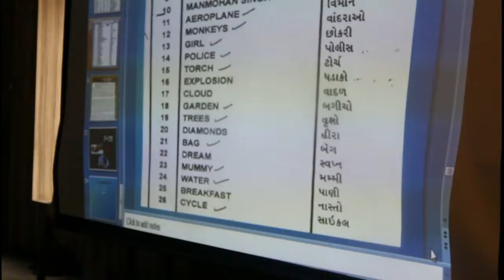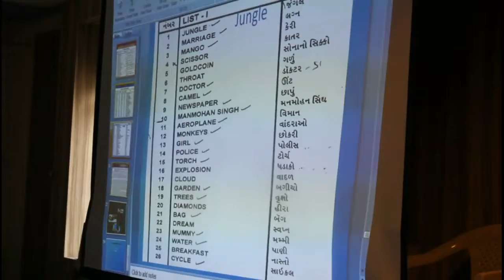How to impruve Memory power II میموری طاقت کو کس طرح نکالنا ہے II ಮೆಮೊರಿ ಶಕ್ತಿಯನ್ನು ಹೇಗೆ ಸಾಧಿಸುವುದು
Dosto
is about
How to improove Memory power
میموری طاقت کو کس طرح نکالنا ہے
ಮೆಮೊರಿ ಶಕ್ತಿಯನ್ನು ಹೇಗೆ ಸಾಧಿಸುವುದು
Как навязать мощность памяти
It’s all too easy to neglect our memories in this digital age, where many of us can easily “google” the things we forget. Though it seems unnecessary, memorization is important for many reasons beyond being great at trivia night. it disciplines the mind, making it more focused and productive; what you hold in your memory also informs how you think about things, and helps you understand concepts more quickly.[1] By reducing stress, improving your diet, and changing the way you think, you can increase your memory power parmenetaly
Memory improvement is the act of improving one's memory.
Medical research of memory deficits and age-related memory loss has resulted in new explanations and treatment techniques to improve memory, including diet, , stress management, cognitive therapy and pharmaceutical medications. Neuroimagingas well as cognitive neuroscience have provided neurobiological evidence supporting holistic ways in which one can improve memory power.
Neuroplasticity is the mechanism by which the brain encodes experience, learns new behaviours and relearns lost behaviour if the brain has been damaged.

Experience-dependent neuroplasticity suggests that the brain changes in response to what it experiences. London taxicabdrivers provide a great example of this dynamic. They undergo extensive training for 2–4 years, learning and memorizing street names, layout of streets within the city and the quickest cross-city routes. After studying London taxicab drivers over a period of time, it was found that the grey matter volume increased over time in the posterior hippocampus, an area in the brain involved heavily in memory. The longer taxi drivers navigated the streets of London, the greater the posterior hippocampal gray matter volume. This suggests a correlation between a healthy person's mental training or exercise and their brains capacity to manage greater volume and more complex information. It should be noted, however, that the increase in volume actually led to a decrease in the taxi drivers' ability to acquire new visuo-spatial information.
Mental exercise
Aristotle wrote a treatise about memory: De memoria et reminiscentia.
To improve recollection, he advised that a systematic search should be made and that practice was helpful. He suggested grouping the items to be remembered in threes and then concentrating upon the central member of each triad
Music playing has recently gained attention as a possible way to promote brain plasticity. Promising results have been found suggesting that learning music can improve  memory
various aspects of memory. For instance, children who participated in one year of instrumental musical training showed improved verbal memory, whereas no such improvement was shown in children who discontinued musical training. Similarly, adults with no previous musical training who participated in individualized piano instruction showed significantly improved performance on tasks designed to test attention and working memory compared to a healthy control group. Evidence suggests that the improvements to verbal, working and long-term memory associated to musical training are a result of the enhanced verbal rehearsal mechanisms musicians possess.[

Visit my channal : Prakash sir